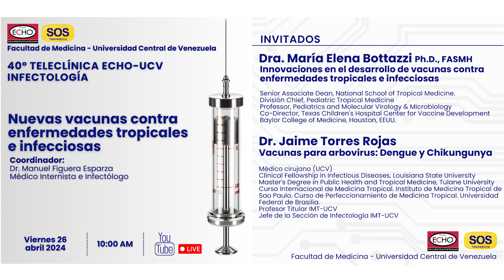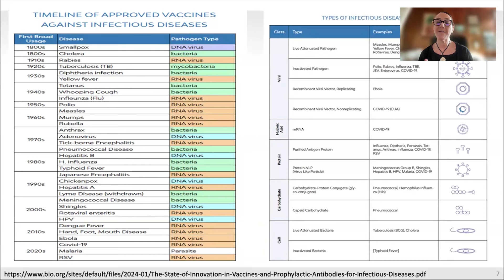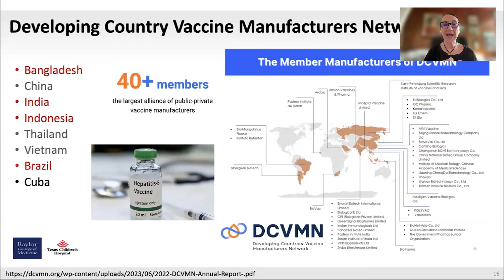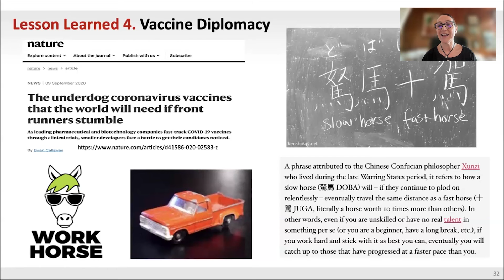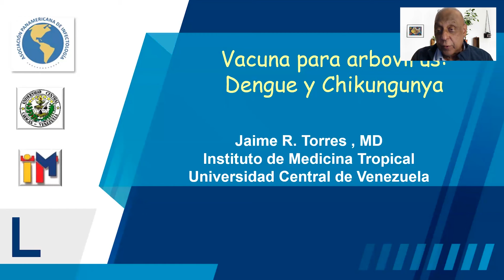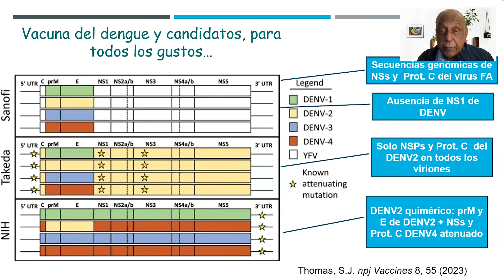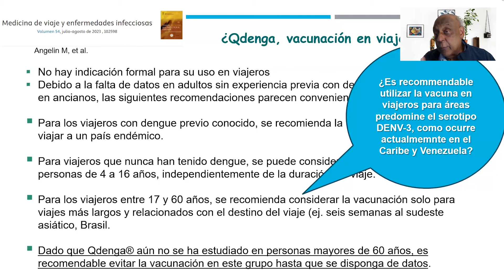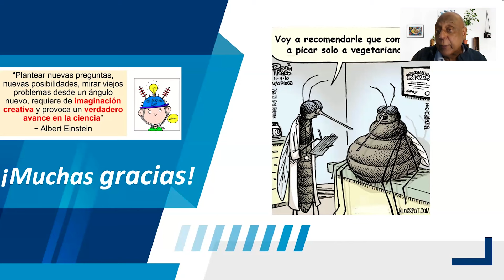Nuevas vacunas contra enfermedades tropicales e infecciosas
40º Teleclínica ECHO-UCV "Infectología"

“Innovaciones en el desarrollo de vacunas contra enfermedades tropicales e infecciosas”
Dra. María Elena Bottazzi, Ph.D., FASMH
Senior Associate Dean, National School of Tropical Medicine.
División Chief, Pediatric Tropical Medicine
Professor, Pediatrics and Molecular Virology & Microbiology
Co-Director, Texas Children's Hospital Center for Vaccine Development
Baylor College of Medicine, Houston, EEUU.

“Vacunas para arbovirus: dengue y chikungunya”
Dr. Jaime Torres
Médico cirujano (UCV).
Clinical Fellowship in Infectious Diseases, Louisiana State University.
Master's Degree in Public  Health and Tropical Medicine, Tulane University.
Curso Internacional de Medicina Tropical. Instituto de Medicina Tropical de Sao Paulo.
Curso de Perfeccionamiento de Medicina Tropical. Universidad Federal de Brasilia.
Profesor Titular - IMT - UCV.
Jefe de la Sección de Infectología - IMT - UCV